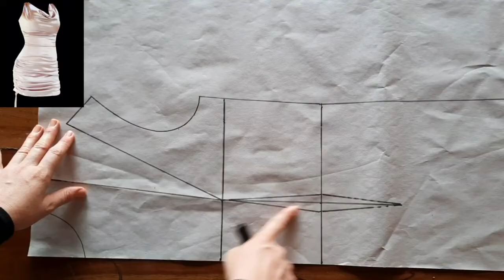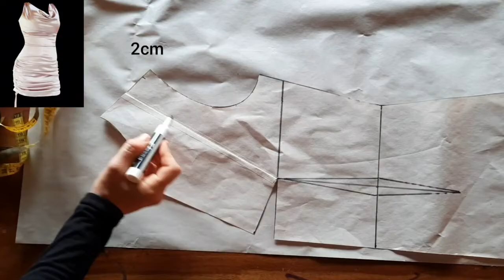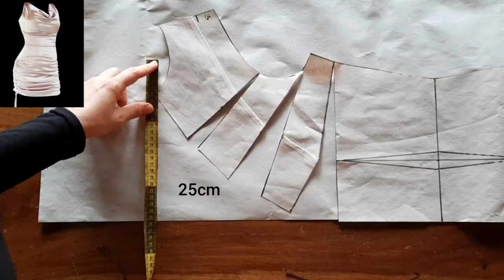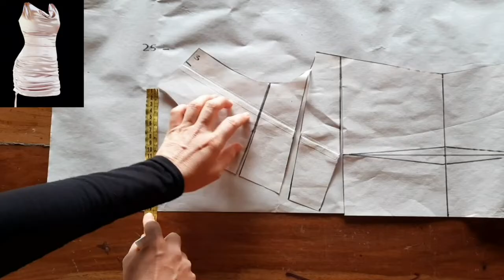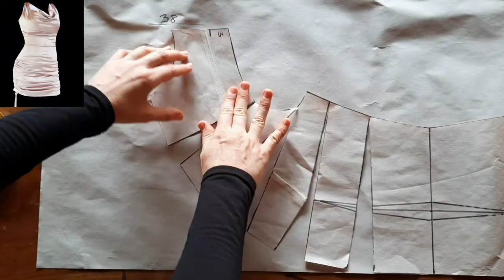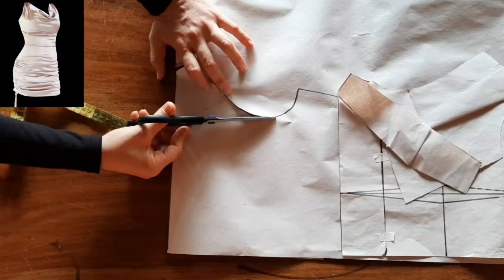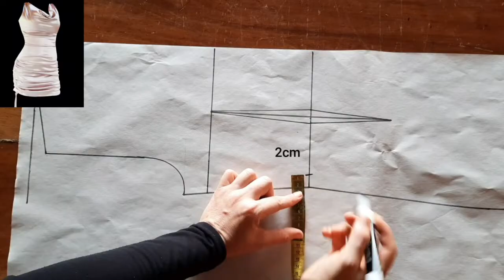Vestido con Escote Drapeado Y Recogido en las Caderas